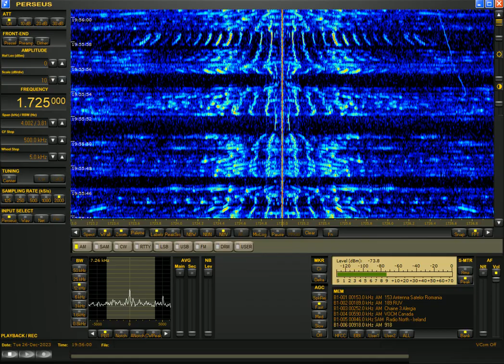Greek (?) pirate station on 1725 khz - 1955 - 26th Dec 2023